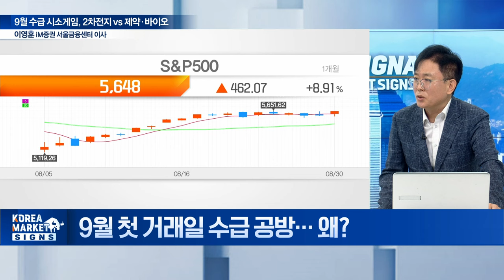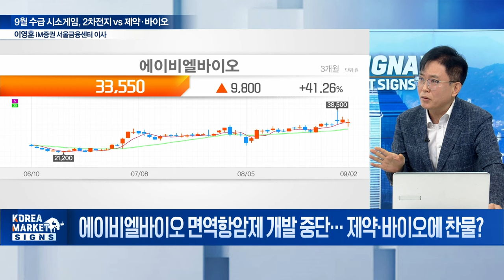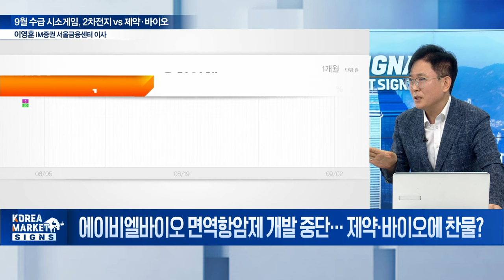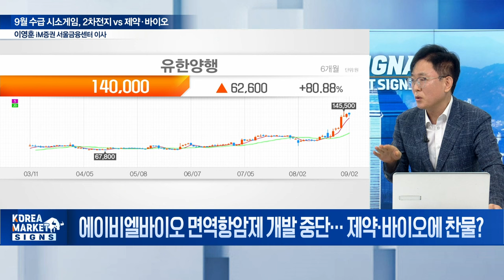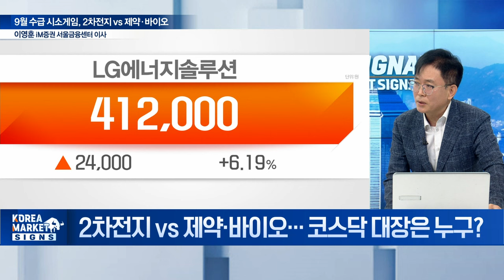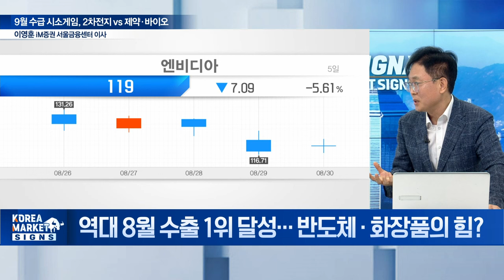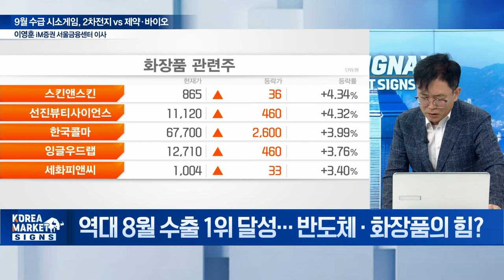🚀 제2의 유한양행? 찾지 마세요 / 이영훈 iM증권 서울금융센터 이사 | Market Signal (20240903)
Q.  9월 첫 거래일 수급 공방...  왜?
Q.  9월 첫 거래일 2차전지, 수급 쏠림 배경은?
Q. 에이비엘바이오 면역항암제 개발 중단... 제약·바이오에 찬물?
Q. 2차전지 vs 제약·바이오... 코스닥 대장은 누구?
Q. 역대 8월 수출 1위 달성... 반도체·화장품의 힘?
Q. 반도체, 8월 역대 최대 수출 불구 주가 부진... 왜?
Q. 수출 데이터 나오면서 화장품주 다시 부각?
Q. 역사적으로 변동성 가장 큰 9월 전략은?